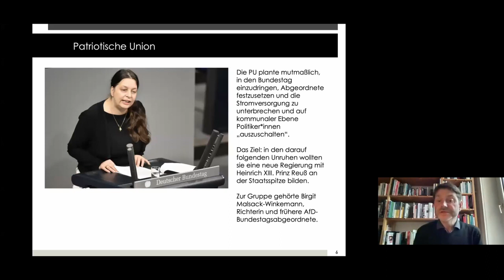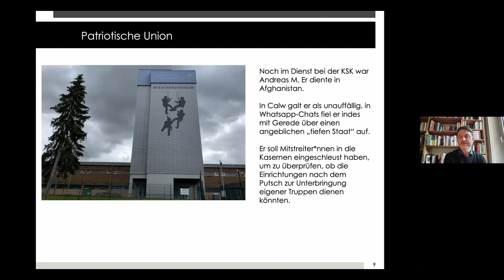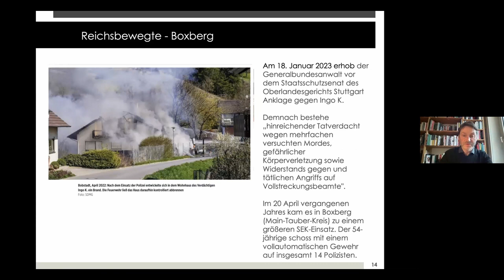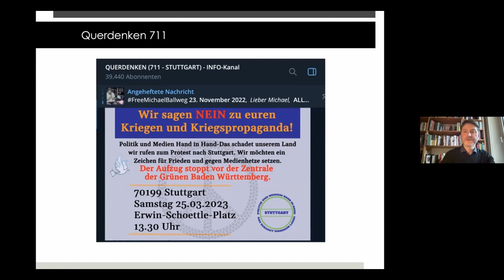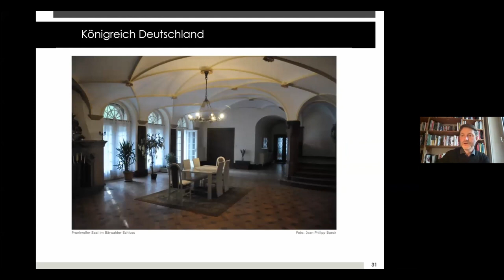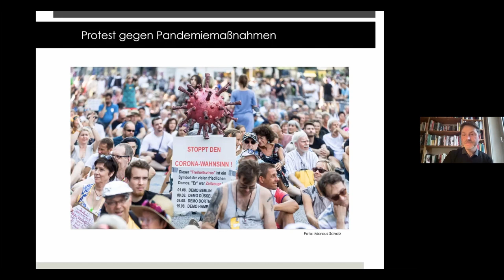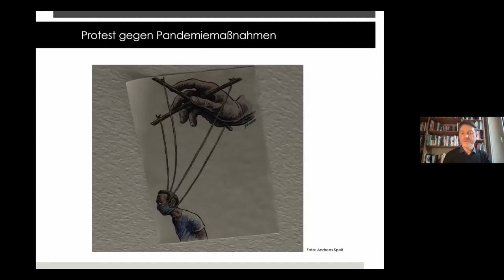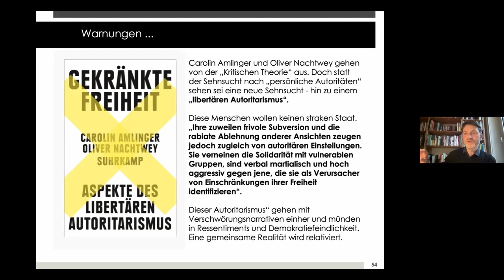Verqueres Denken - Reichsbewegte und Querdenkende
Thema: Radikal-Rechte Refugien: Verqueres Denken - Reichsbewegte und Querdenkende
Referent: Andreas Speit

Sie planten den Bundestag zu stürmen, Abgeordnete fest zu setzen und Stromausfälle auszulösen. Die Patriotische Union wollte den Staatsstreich. Hortete Waffen, legte Listen von Personen an, die auszuschalten wären. Das Netzwerk um Heinrich XIII. Prinz Reuß vereinte Reichsbewegte und "Querdenkenden". In den vergangenen Monaten haben sie sich radikalisiert. Eine Entwicklung zweier Spektren in der Mitte der Gesellschaft, die in deren inneren Logik angelegt ist. Geben die "Querdenker" doch vor, für Freiheit- und Grundrechte auf die Straße zu gehen und wähnen sich wegen den Covid-19-Pandemie-Maßnahmen auf einen Weg in eine Diktatur. Das Maskengebot sei ein politischer Maulkorb, die Impfempfehlung ein körperlicher Angriff. Die Freiheit eines Reiches wollen die Reichsbewegte derweil erreichen. Die Bundesrepublik sehen sie als ein Konstrukt der Fremdherrschaft. Das Grundgesetzt hat für Reichsbewegte und "Querdenkende" keine Gültigkeit - allerdings auch aus unterschiedlichen Motiven. Die Tendenz der Deligitimierung des Staats und zu Verschwörungsnarrativen haben beide Bewegungen jedoch gemein. Mehr noch, sie eint eine antimoderne Sehnsucht nach einer vermeintlich harmonischen Ursprünglichkeit - wo alles seinen festen Platz hat oder im natürlichen Einklang ist. Die Ablehnung von Aufklärung, Demokratie, Liberalismus und Humanismus beschränkt sich nicht auf das herkömmlich rechte Milieu, sie besitzt überdies eine lange Kontinuität im lternativ-bürgerlichen Milieu. In dem Vortrag hinterfragt Andreas Speit diese Weltbilder einer "gekränkten Freiheit", die sich emanzipatorisch gebärdet, aber rechtes Gedankengut verbreitet. Nicht ohne auch die Differenzen zu betonen.

Andreas Speit ist Diplom-Sozialökonom, freier Journalist und Publizist, Kolumnist der taz Nord, regelmäßige Beiträge für Freitag, Blick nach rechts und jungle world, mehrere Auszeichnungen, u. a. durch das Medium-Magazin und den Deutschen Journalisten-Verband. Autor und Herausgeber diverser Bücher zum Thema Rechtsextremismus. Zuletz erschien von ihm das Buch "Verqueres Denken - Gefährliche Weltbilder in alternativen Milieus" im Ch. Links Verlag.